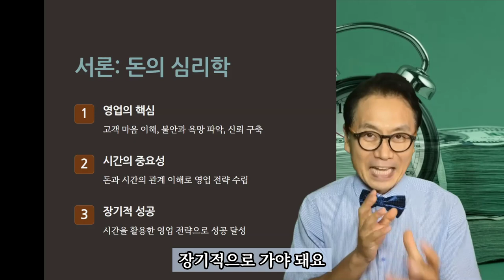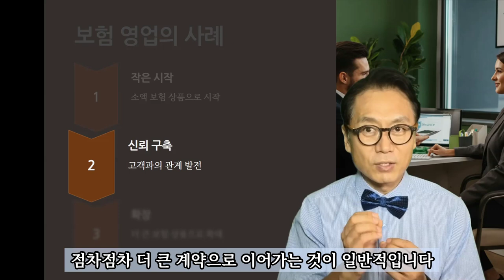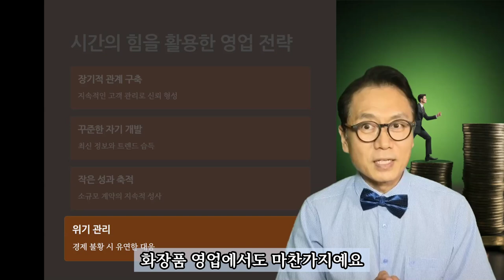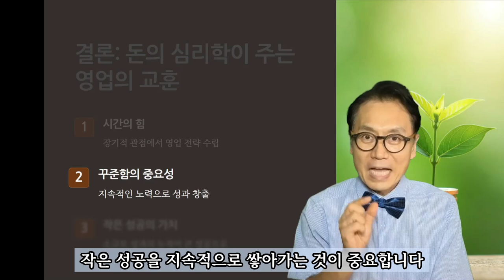돈의 심리학에서 배우는 영업의 교훈